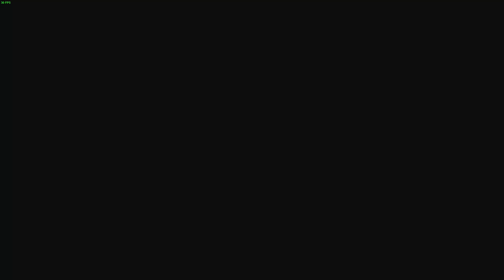Farcry 6 shenanigans